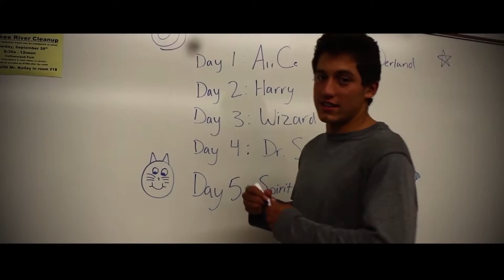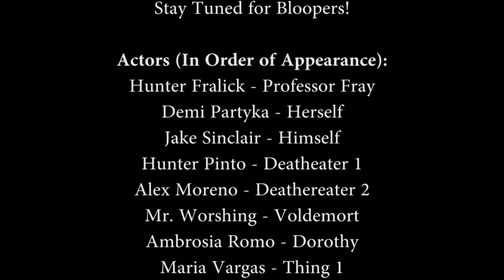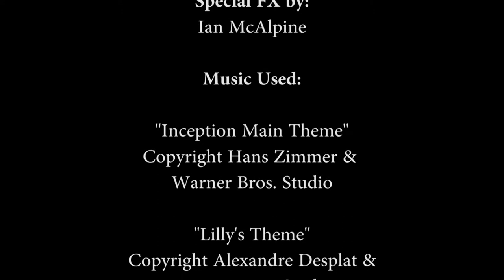SSHS Homecoming Assembly Video